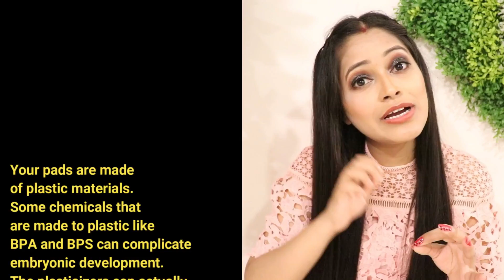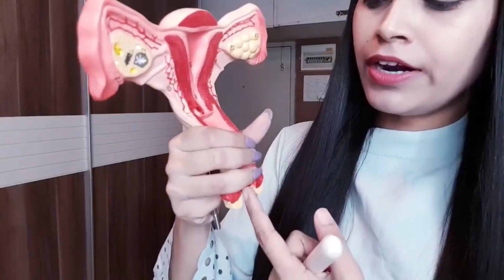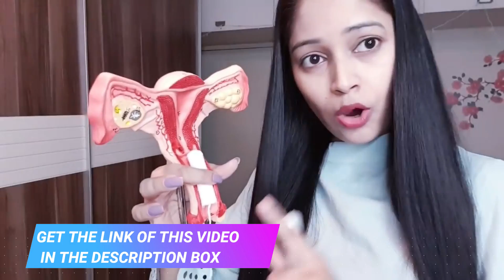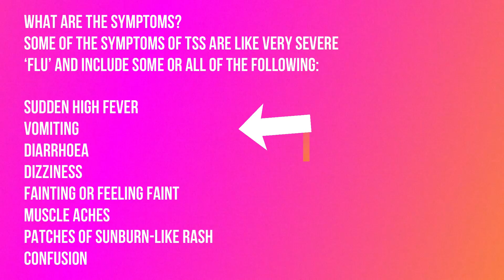इसका गलत इस्तेमाल जानलेवा भी हो सकता है अगला Period आने से पहले ये जरूर देखें|Be Natural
TOUCHBeauty Facial Cleanser With Ultra Silky & Soft PBT Bristles,Handy, Perfect For Traveling, Adapts Different Skin Types TB- 1763

Ganesh Chaturthi Sale - Shop for products worth Rs.699 and stand a chance to win 1 Festive Makeup Kit worth Rs.5000 daily.